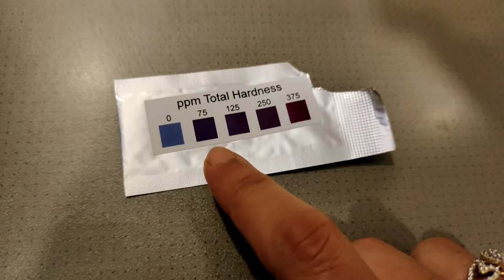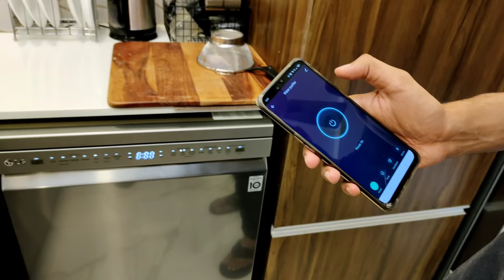Jisse Aana hota hai aa hi jata hai life mein🥰| Dishwasher Service 🙄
Frequently asked products :👇

Borosil Chopper

My Laptop

Round wooden Tray:

Candle holder set of 3 :

Curtain Tie up:

Balcony Hanging light :

My Entrance hanging light:

Cutlery holder :

Spoon and Fork Holder :

Rose Gold and Marble finish Measuring spoon set :

Prestige Tava

Cloth dryer

Treo Set of 4 Spice Glass Storage Jar for Masalas:

Grey chopping foldable board:

Nova Griller:

Idli maker:

~~| Home Decor |~~~

Foyer decor piece:

Dining room mirror:

Copper jug

3Ltr SS Cooker

Vegetable drainer Ss steel

Vaccum cleaner

Engineer Mug

Non-Stick Tava

Wooden tray

Tissue holder